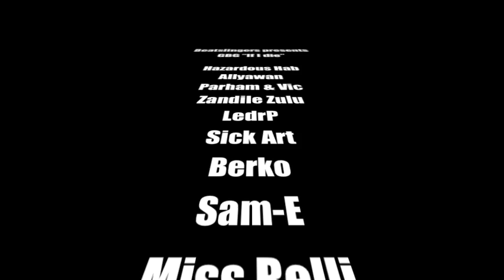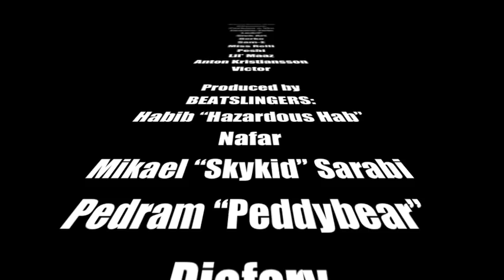Beatslingers Presents GBG - If i Die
Beatslingers feat. Hazardous Hab, Allyawan
Parham & Vic, Zandile Zulu, Ledr P, Sick Art, Berko, Sam-E, Miss Relli
Peshi, lil Maaz, Anton Kristiansson and Victor - If I Die
Executive Produced by Saman "MOFO" Sohrabi